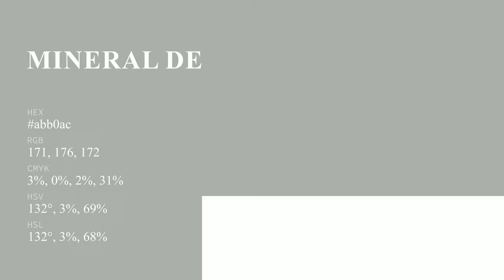Mineral Deposit color abb0ac hex color - Green color - Warm color abb0ac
What color is Mineral Deposit ? abb0ac hex color - Green color - Warm color abb0ac

Hex abb0ac Color Code is also known as Mineral Deposit color.

Hex abb0ac Color code in RGB color code model is created after adding 67.06% red color, 69.02% green color and 67.45% blue color.
Hex abb0ac Color code in CMYK color (process color) code model is generated after subtraction of 2% cyan, 0% magenta, 2% yellow and 30% black.